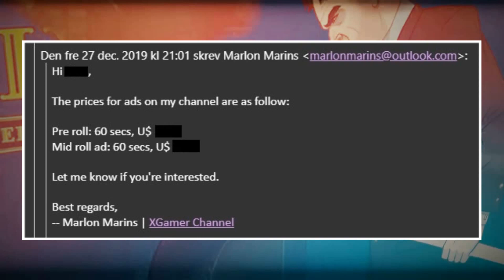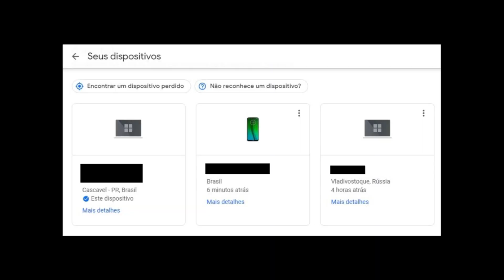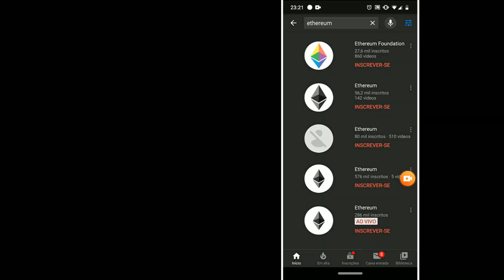MARLON XGAMER HACKEADO E DELETADO O QUE ACONTECEU?